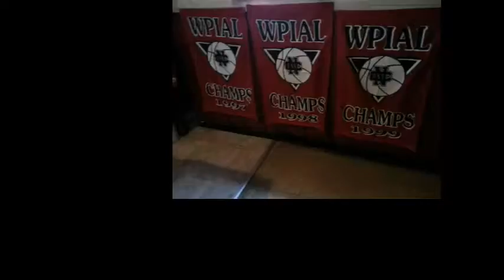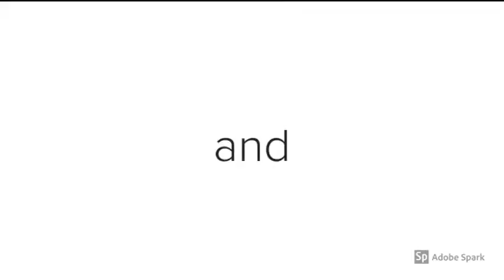NCTV45’s NewsWatch Cedars Sports Corner Nov 2 2018